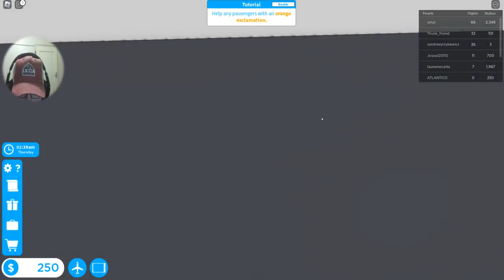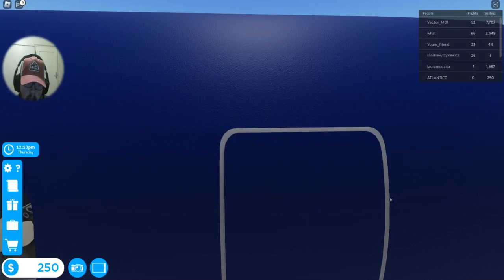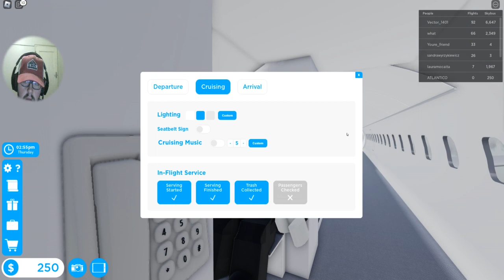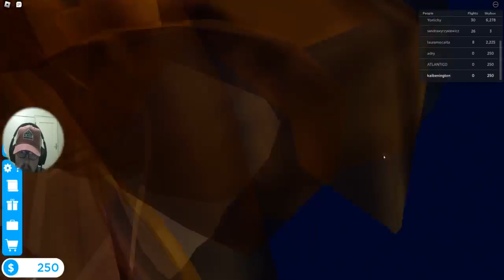kai benington Games ✈️Cabin Crew Simulator Cruising Studios